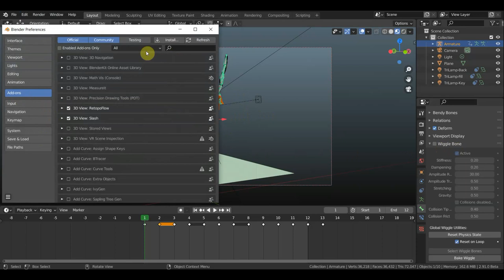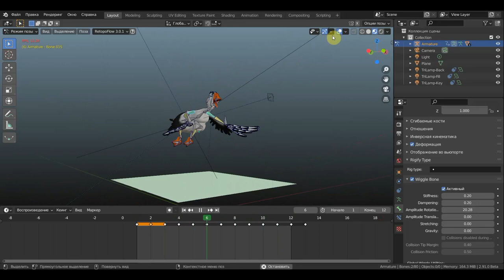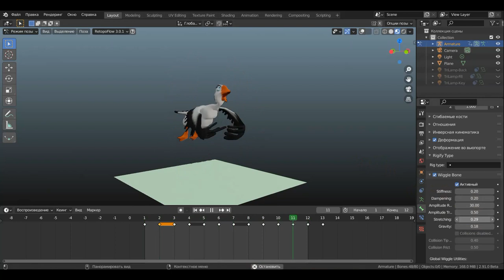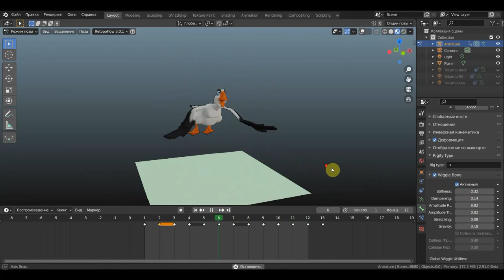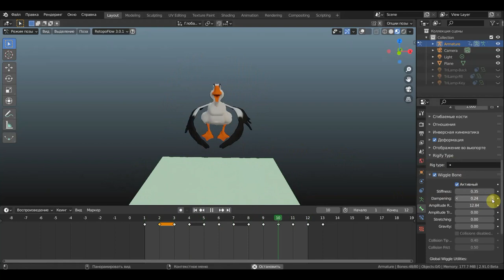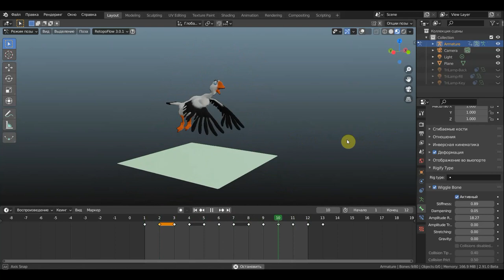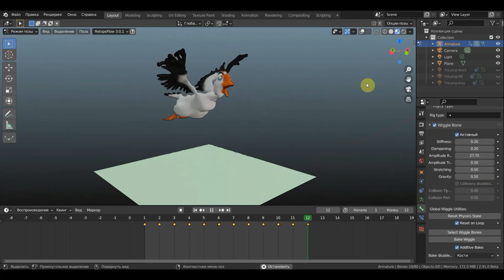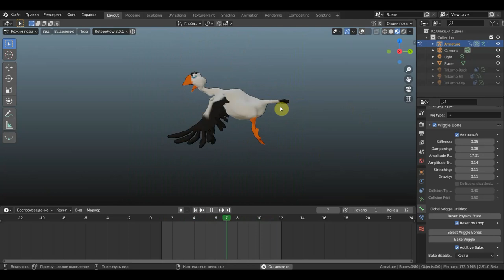BLENDER 2.91 Пробую ADDON wiggle_bones для мягкой анимации